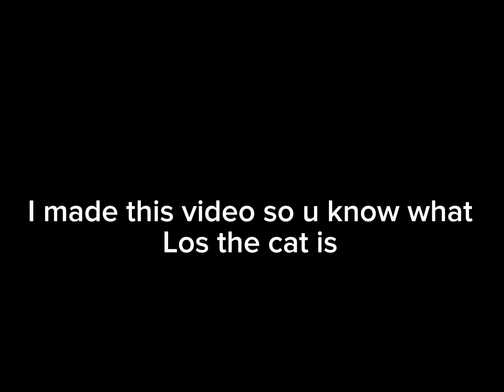CH: los the cat comes home